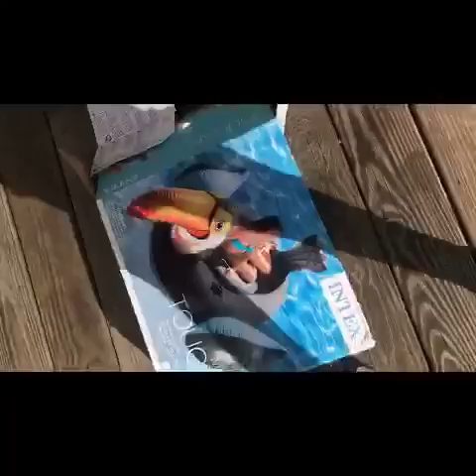The golf cart broke😱